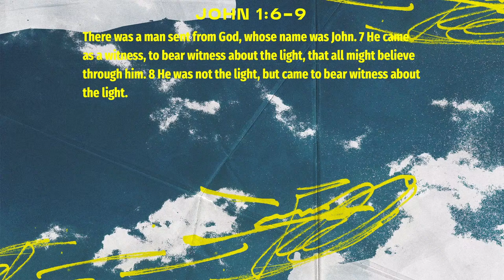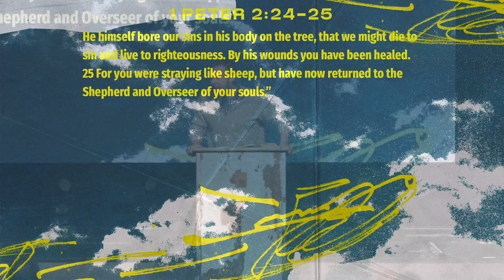Lamb of God